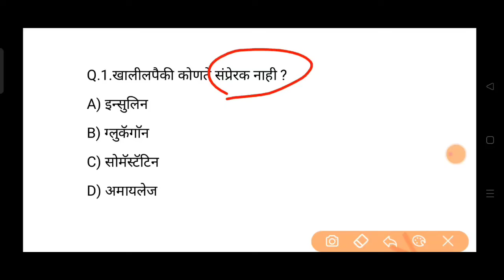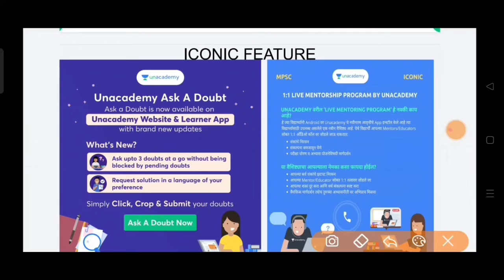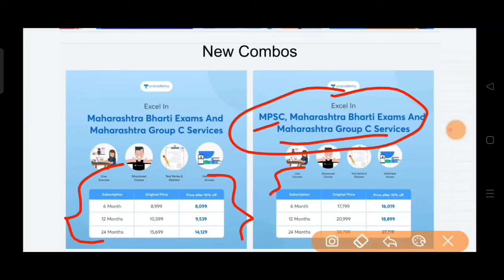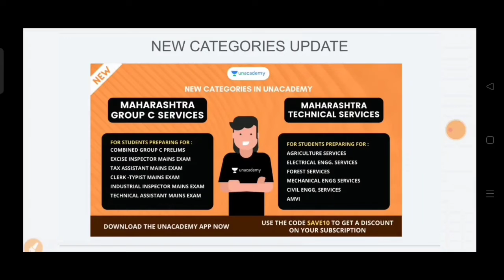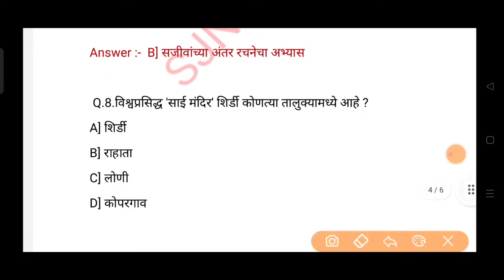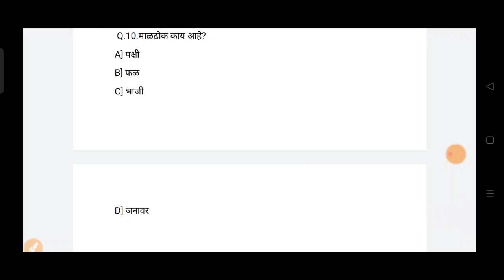10 पैकी 8 प्रश्नांचे उत्तर देऊन दाखवा. | general knowledge in marathi 2022 | sjn academy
Use Code:- SJN22

नमस्कार भावी अधिकाऱ्यांनो!

तुम्हाला अधिकारी व्हायचं आहे का?
तुम्हाला परीक्षेत यश संपादन करायचं आहे का?
तुम्हाला योग्य मार्गदर्शन हवाय का?
तुम्हाला परीक्षेची strategy ठरवायची आहे का?

या सारख्या असंख्य प्रश्नाचे उत्तर जर हो असेल तर तुम्ही आमच्या सोबत आहात.
आम्ही तुमच्या प्रयत्नांना यश देण्यासाठी पुरेपूर मदत करायला हजर आहोत व खास तुमच्यासाठी घेऊन येत आहोत Limited Period Offer!

Use Code:- SJN22

COMBO:

नमस्कार भावी अधिकाऱ्यांनो!

आशा करतो की आपण निरोगी आहात!

आता तुम्हाला  महाराष्ट्र भरती आणि महाराष्ट्र ग्रुप C यांची एका सोबत तयारी करणे सोपे जाईल कारण आम्ही आणत आहोत दोघांचा मिळून एकच subscription.

यात तुम्हाला मिळेल:
1.रोज Live क्लास- तुमच्या शिक्षकाशी चाट करा, चर्चेत भाग घ्या, तुमच्या शंका विचारा आणि poll ची उत्तरे द्या - सर्व काही वर्ग सुरू असताना

२.लाइव्ह चाचणी आणि प्रश्नमंजुषा - आमच्या नियमित मॉक टेस्ट आणि क्विझद्वारे तुमच्या तयारीचे मूल्यांकन करा आणि तुमच्या कामगिरीचे तपशीलवार विश्लेषण मिळवा

3.Structured अभ्यासक्रम - आमचे सर्व अभ्यासक्रम तुमच्या परीक्षेच्या अभ्यासक्रमाच्या अनुषंगाने तयार करण्यात आले आहेत जेणेकरून तुम्हाला त्याची उत्तम तयारी करण्यात मदत होईल.